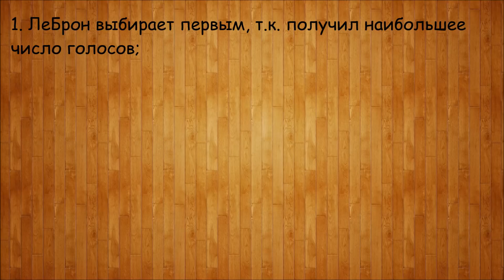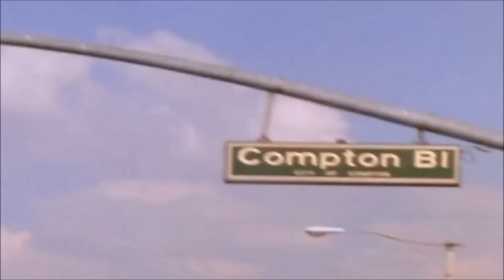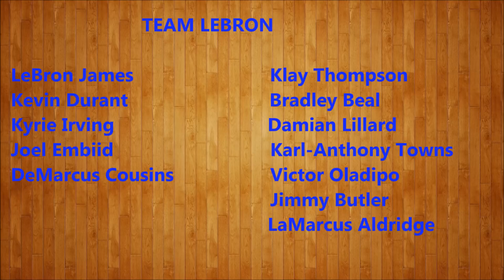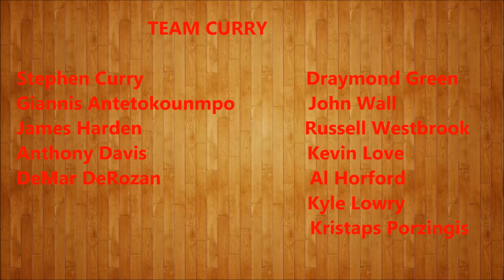Матч Всех Звезд НБА 2018. Виртуальный драфт команд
Пока составы до сих пор неизвестны. Попробуем воссоздать команду ЛеБрона Джеймса и Стефена Карри.